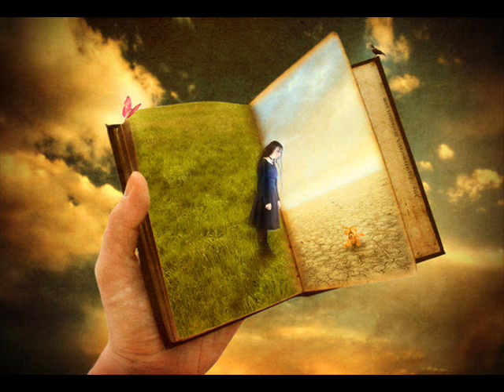Έψιλον - Σύμβασις (bothos remix)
"Έψιλον"

Γιαννούλας Κωνσταντίνος - Σύνθεση, Έγχορδα, Ενορχήστρωση, Πλήκτρα
Παπακυριακόπουλος Αντρέας - Λυρικά, Φωνητικά, Ποίηση

1998
"Γηγενείς" ανεξάρτητη παραγωγή των Έψιλον.
Στην ηχογράφηση του δίσκου συμμετείχαν και οι :
Ρεσπέρης Νικόλαος - Έγχορδα, Σύνθεση
Κιρκόπουλος Αντρέας - Τύμπανα, Κρουστά
Γλυνιαδάκης Αλέξιος - Φωνητικά
Πέτκου Αννέτα - Φωνητικά
Πητ Λάμπης - Πνευστά, Digiree Doo

Tracklist:
01.Παράλληλη Ζωή
02.Ψυχές
03.Σύμβασις
04.Babe
05.Συγχώρεση
06.Αγανάκτηση
07.Γηγενείς
08.Bam Belim
09.Φυγή
10.Σύμβασις (bothos remix)